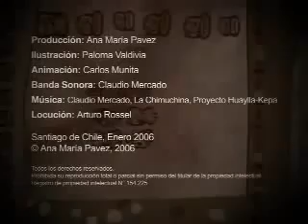El Mito de la Creación a Quiché, Popol Vuh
Basado en el Popol Vuh: Las Antigua Historias del Quiché esto fue escrito por indigenas a-Quiché despues de la conquista española. El texto relata la creación del mundo y de los hombres.

Producción: Ana ía Pavez. Animación basada en el mito de creación maya quiché con ilustraciones inspiradas en imágenes precolombinas de la cultura maya. Narra la creación del mundo.

 El Popol Vuh, Las antiguas Historias del Quiché, es el libro sagrado de los indios quiché, un pueblo de la civilización y nación maya nativo de Guatemala,.